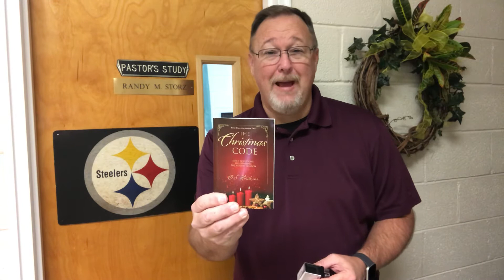Christmas Code Day 4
Key Word - Book